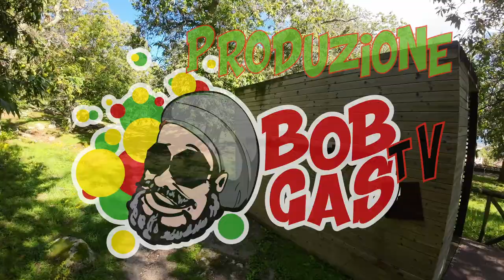Parco dei Castagni Sassofortino (GR)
Le origini di Sassofortino risalgono al periodo tardo-medievale e coincidono probabilmente con lo smantellamento del vicino e più antico insediamento di Sassoforte, situato sulla vetta del monte che domina l'abitato.

Il paese venne controllato da Siena fino alla metà del XVI secolo quando, a seguito della definitiva caduta della Repubblica di Siena avvenuta nel 1555, entrò a far parte del Granducato di Toscana. (fonte Wikipedia)

Grazie a Galli Piero per il supporto durante il volo

Attrezzatura
DJI AVATA